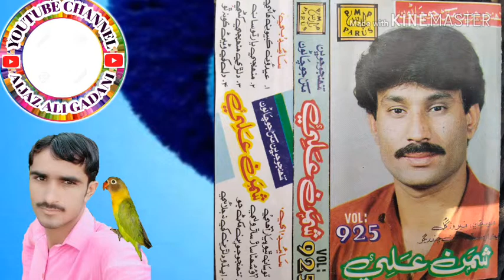Shaman Ali Merali VOL 925 Dil Khi Wani Ko Na Tho Hi Mitha Zamano By Aijaz Ali Gadani